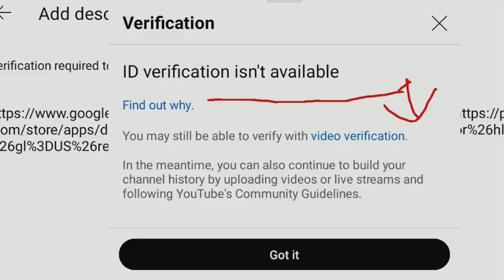Photos 2 - Ram Can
Photos 2 - Gallery